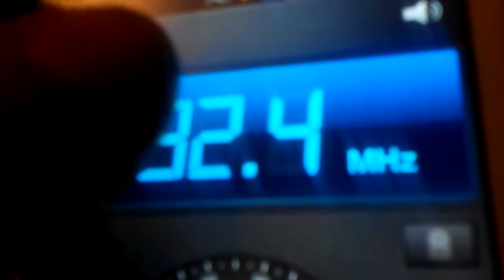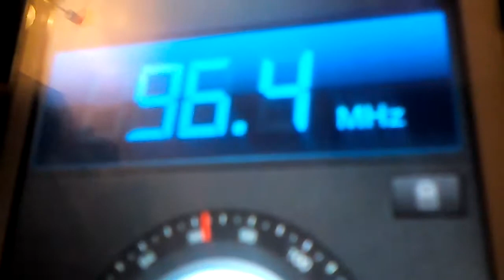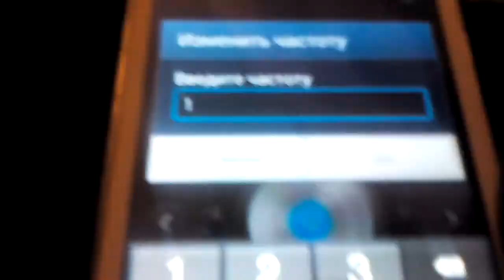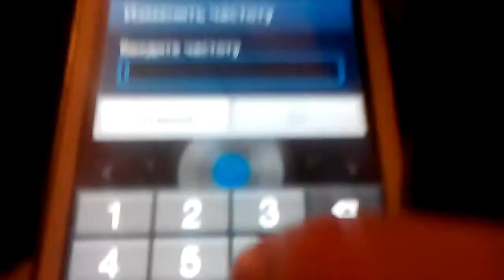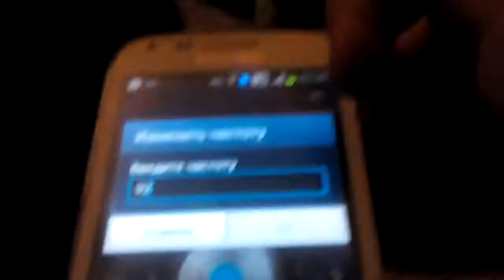Ретро FM Киев 92.4,Хит FM Киев 96.4,Радио 24 Киев 94.2,Русское Радио Киев 98.5